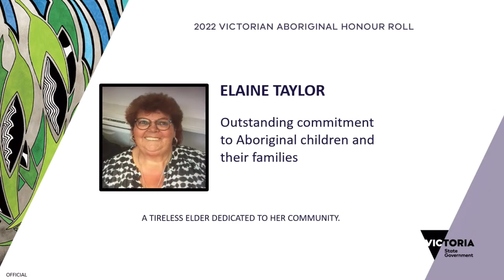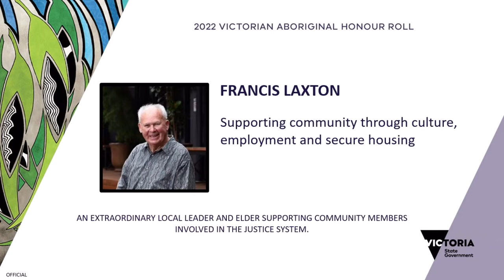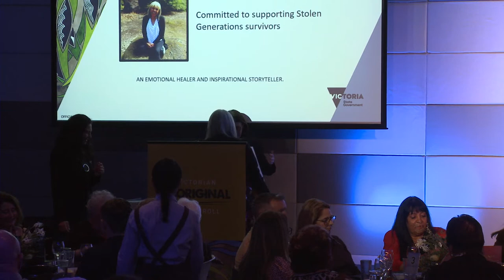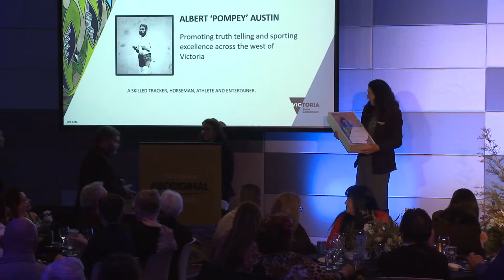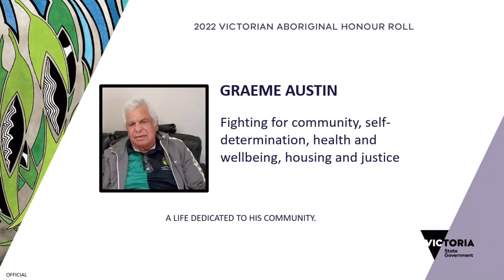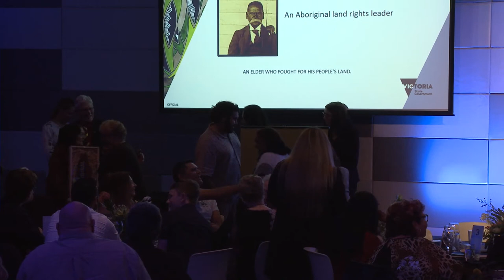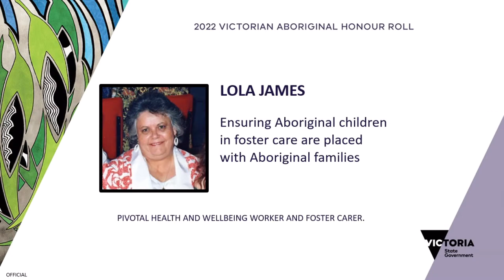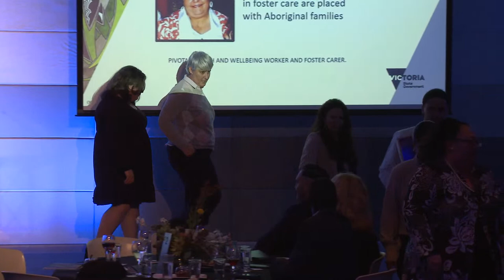2022 Victorian Aboriginal Honour Roll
Each year, the Victorian Aboriginal Honour Roll formally acknowledges and celebrates the wide-ranging achievements of Aboriginal and Torres Strait Islander Victorians.